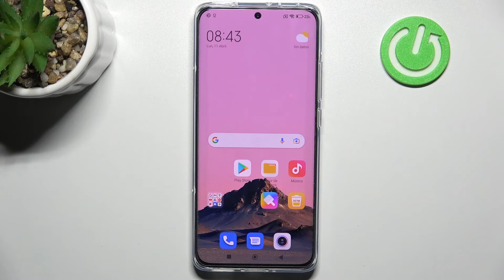Cómo forzar el reinicio del Xiaomi 12 - forzar apagado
En este tutorial te mostramos cómo forzar apagado y reiniciar tu Xiaomi 12. Sigue las instrucciones y aprende a forzar el reinicio de tu celular Xiaomi 12 en unos pocos pasos.

¿Cómo apagar un Xiaomi 12? ¿Cómo forzar un reinicio de Xiaomi 12? ¿Cómo reiniciar un Xiaomi 12? ¿Cómo forzar un apagado en Xiaomi 12? ¿Qué hacer si se congela mi Xiaomi 12?